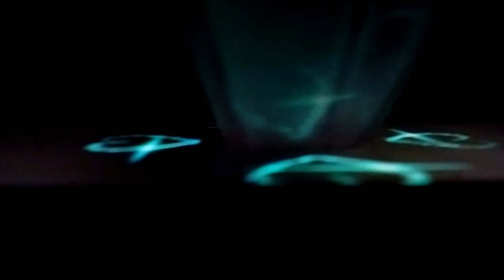How to make a 3d hologram using cd